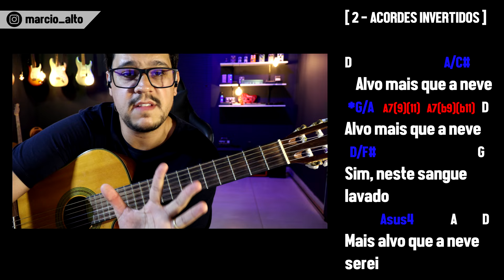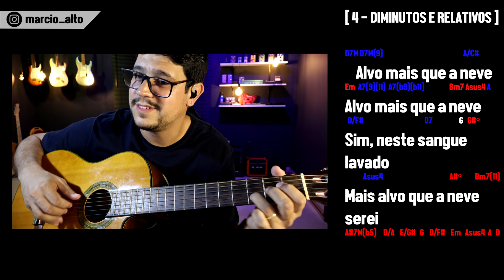Alvo mais que a neve - Harpa Cristã 39 (4 NÍVEIS PRA VOCÊ TOCAR)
Como eu tocaria Alvo mais que a neve em 4 níveis diferentes no Violão, esse vídeo é mais um vídeo da série onde atendo pedidos de inscritos de como tocar determinada música. Espero que gostem e que esse vídeo ajude de alguma forma. Obrigado, abraços.

★★★★ MEUS PACKS ★★★★

M-vave Mini Universe

★ Drives
Mooer Ultra Drive

★ Modulações:
Mod Flamma

★ Oitavadores e pitchs:
Pitch Box
Pure Octave

★ Mini Amps
Lorcan Mini Amp